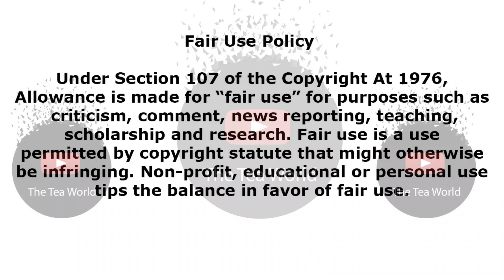The Gumbis - Bayede refuses to bore more children for SomK and her reason is very heartbreaking